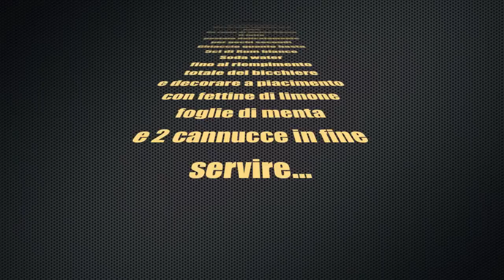Preparazione Mojito "Daniel"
Il nostro Barman "Daniel" prepara un Mojito presso il Bar del Villa Luisa Resort & Spa...